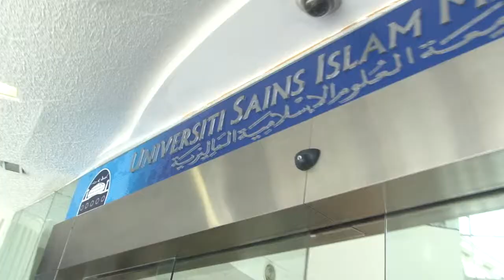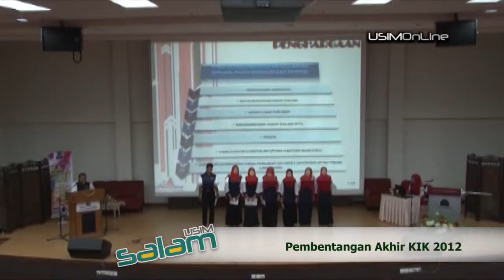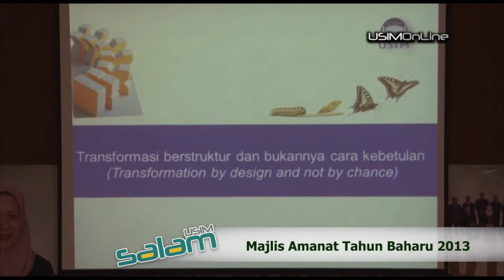Salam USIM - Februari 2013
Segmen baharu USIMOnLine - Salam USIM
Edisi Februari 2013